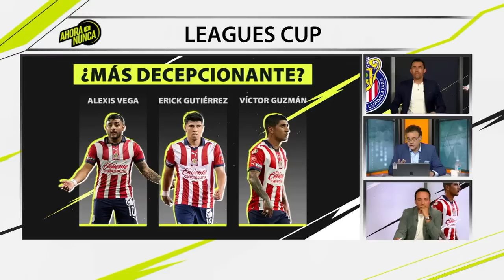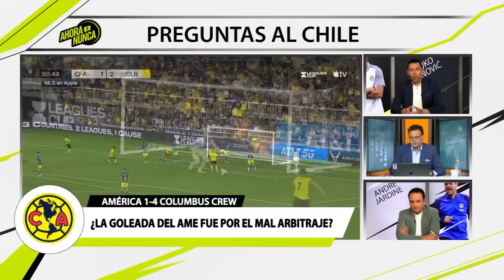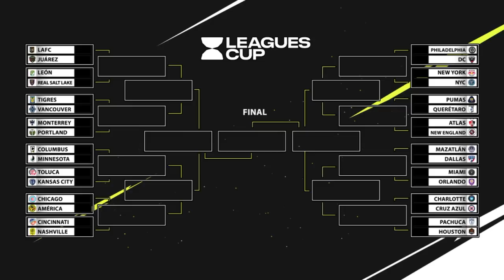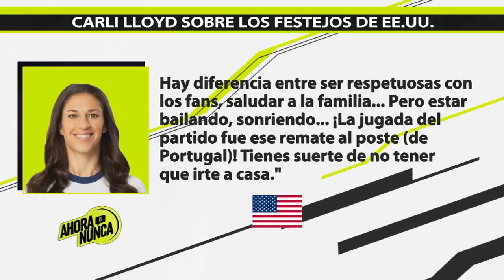Pedroza: "AMÉRICA NO TUVO MOMENTOS TAN MALOS COMO CHIVAS."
David Faitelson debate con nosotros como invitado de honor... América fue goleado y Chivas cayó... ¿Es el día más humillante para el futbol mexicano? ¿La goleada del las Águilas fue por el arbitraje?

Veljko Paunovic dice que Chivas no está para competir... ¿Quién fue más decepcionante? ¿Alexis Vega, Guti o Víctor Guzmán? ¡PREGUNTAS AL CHILE!